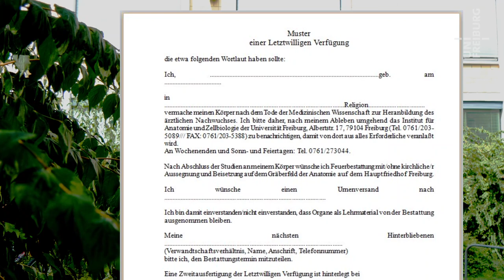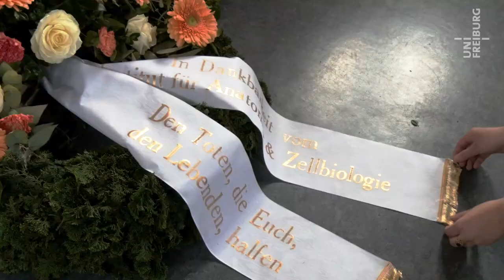Körperspende für die Uni Freiburg - Stephan Heermann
Medizinstudierende lernen in ihrem 3. Semester den menschlichen Körper von innen kennen. Körperspender sind die unabdingliche Voraussetzung hierfür.